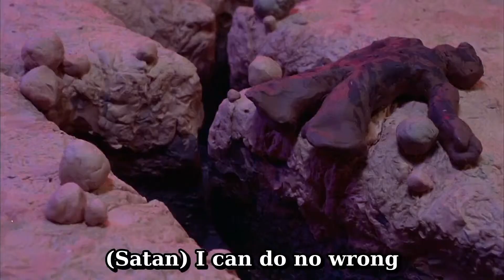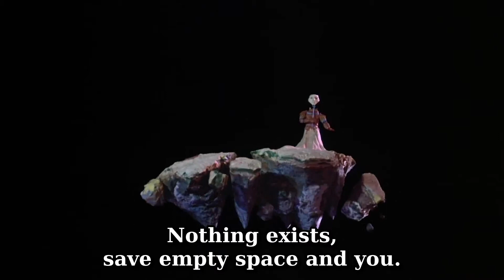The Mysterious Stranger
This is a scene from the movie "The Adventures of Mark Twain", released in 1985.